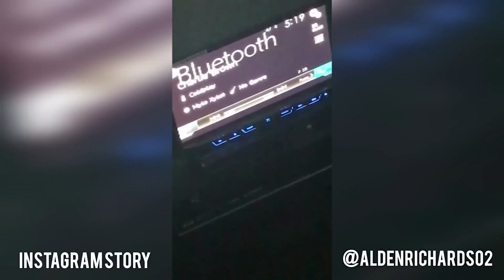Alden Richards & Maine Mendoza at Coldplay Concert! (KILIG) (MUST WATCH)